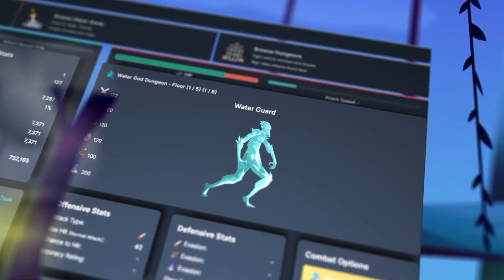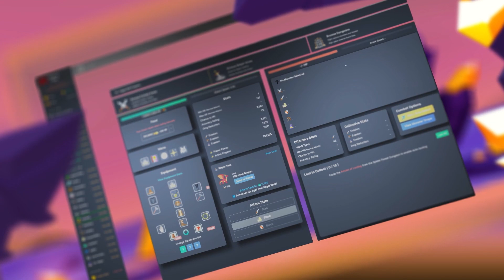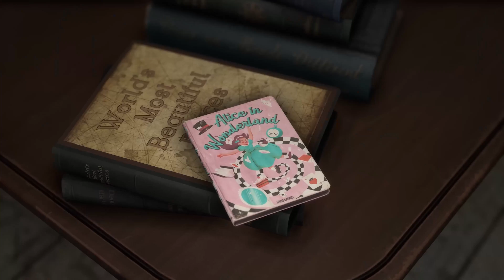《春季特賣最後檔》多款具有毒性 Rogue 推薦！超特色倖存者、卡牌等你來發掘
大型多人線上遊戲《天命 2》最新資料片「光殞年代」現已推出：

00:00 開頭
00:19 廣告《天命2 - 光殞年代》
01:30 通神榜
03:16 血牌2:濃霧 (Dark Mist)
05:03 速速上菜！ (PlateUp!)
06:38 原點計劃 (BIO-PROTOTYPE)
08:14 天外武林 (Traveler of Wuxia)
09:28 不可思議的皇冠 (Crown Trick)
10:23 Mage and Monsters
11:46 Boneraiser Minions
13:26 梅爾沃放置 (Melvor Idle)
14:41 魔咒之地 (Forspoken)
16:25 結尾